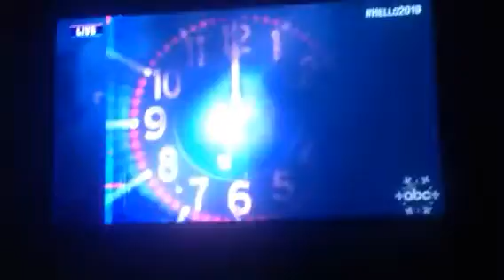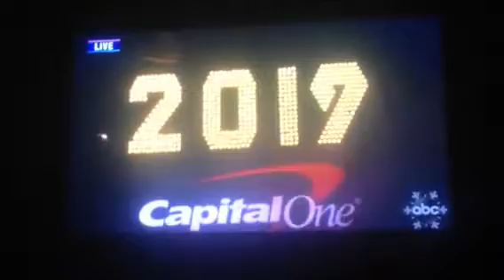Happy New Year 2019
If you have any New Years resolutions leave them in the comments below.